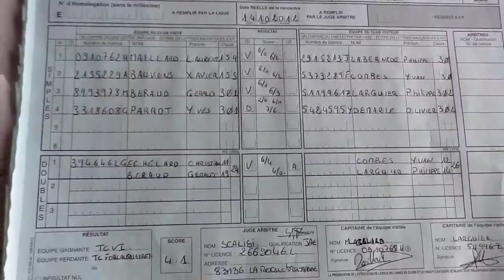Rencontre +35 Homme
Rencontre contre Forcalqueiret 14 octobre